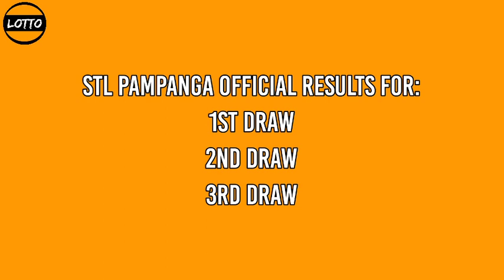3rd draw, STL PAMPANGA 8pm Result Today STL PARES December 16, 2021 evening draw result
Today is December 16, 2021 Thursday